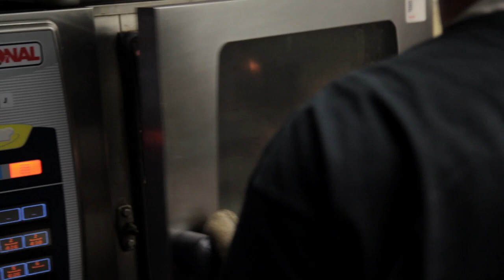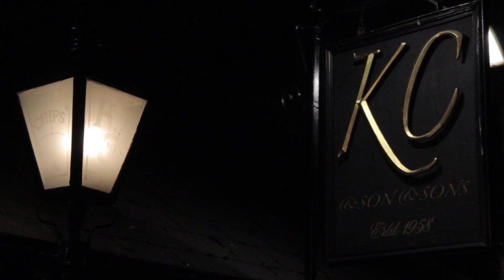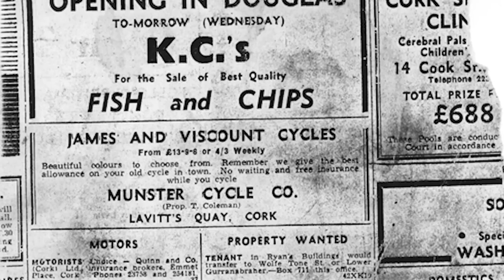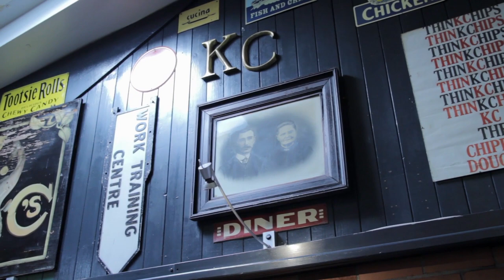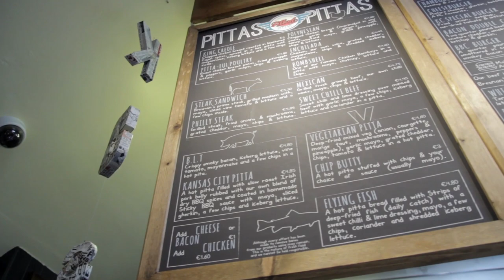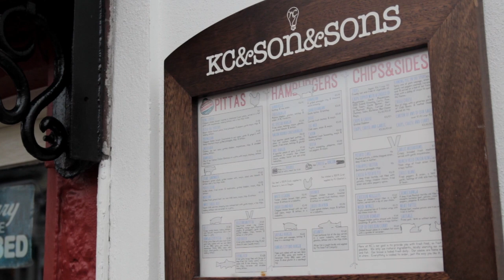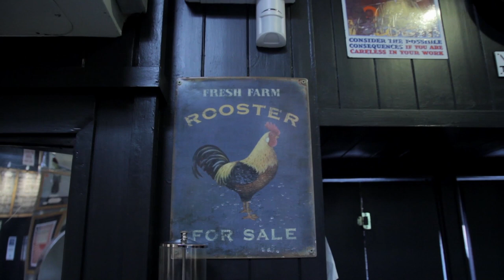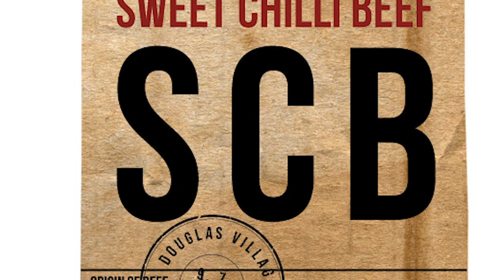Chips off the Block, the KC & Son & Sons Story.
KC & Son & Sons was set up in Cork in 1958. Over 55 years later it is still going strong with customers queuing up down the street every night.

In this documentary we talked to Wes, Zac and Josh Crawford who have kept this family business running via passion and dedication to supplying great food at reasonable prices as well as to some of the dedicated customers.

Directed & Edited by John Shiel
Camera: Darragh Cox, Simon Nicholson, John Shiel.
Location Audio: Rory O'Flynn
Production Assistant: Jack Hurley

Additional Footage: Daniel Coogan
Original Music: Conor Murphy & Shane Houston